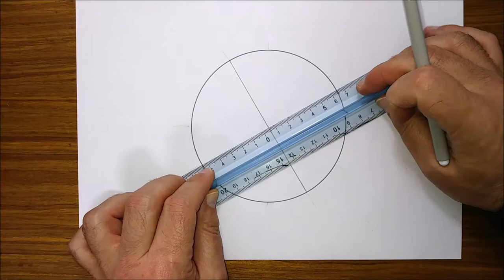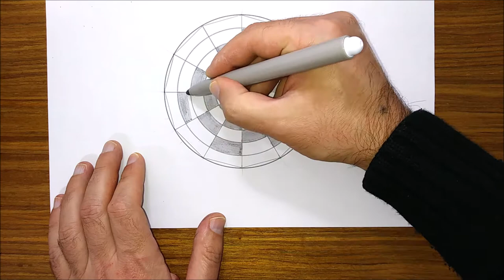DRAWING ARTISTIC GEOMETRIC SPIDER WEB USING COLORED CIRCLES | ART FOR KIDS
Today we try to create another amazing but very simple geometric shape using circles ⭕ 🔵 🟡. A spider web 🕸️ very easy for kids and beginners. Drawing artistic geometric spider web using colored circles 🎨 in art for kids. You must draw first a circle and divided it into some sectors. Following drawing tutorial, step by step, you can't go wrong. Try it yourself.